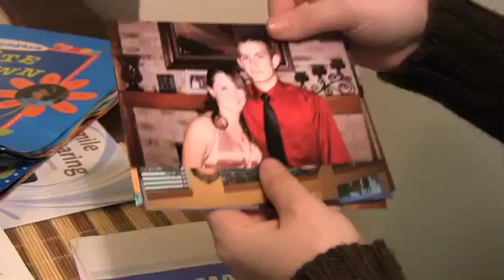Ashley Ryburn's life ruined by HPV (Gardasil) vaccine